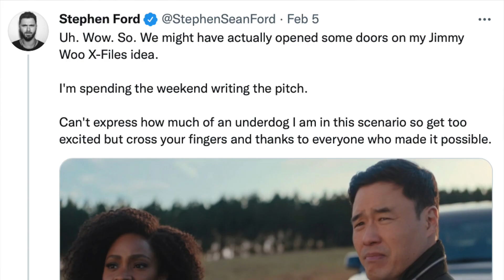Is 'Shang-Chi' Basically the Asian American Iron Fist We've Always Wanted?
Back in 2014, we first called for an Asian American actor to play Iron Fist. Seven years later, 'Shang-Chi and the Legend of the Ten Rings' is the biggest movie in the world. Have we come full circle. Is 'Shang-Chi' basically AAIronFist?

Listen to the full episode on Apple Podcasts (also rate and review the pod)

New videos uploaded weekly!

Hit us up on Twitch for your gaming fix!

Stay in the loop for all things NOC!